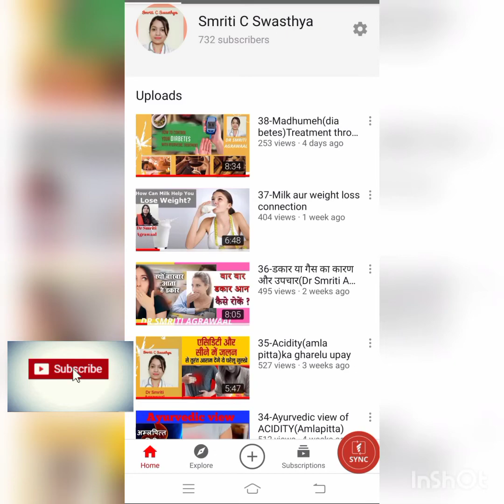Diabetes(madhumeh)kya hai eske lakchhan,karna n types#Dr Smriti Agrawaal#39#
Diabetes ek gambhir bimari hai jo dhire dhire common hoti ja rahi hai esse samay rahte dhayan dena bahut jaruri hai